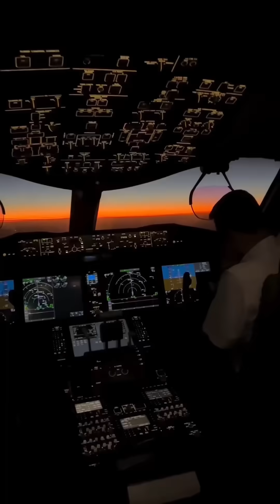why modern aircraft only need 2 engines